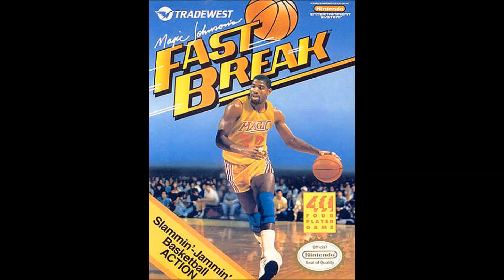Best VGM 1546 - Magic Johnson's Fast Break - Title Theme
A collection of my favorite videogame music. Note that most of them are from games I played so I might miss some great ones from games I never played.

NES
Magic Johnson's Fast Break (1990)
Title Theme
Tim Follin